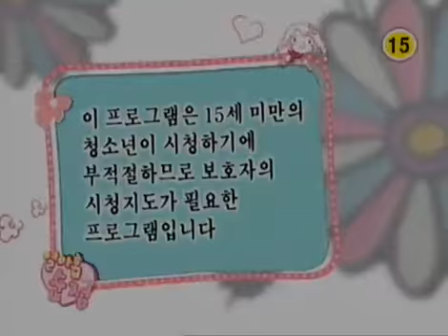열아홉 순정 - Hearts of Nineteen (EP74) #001